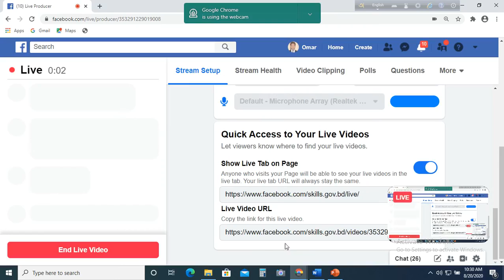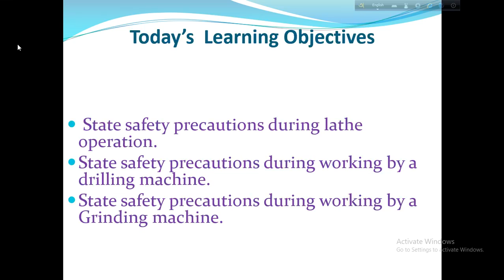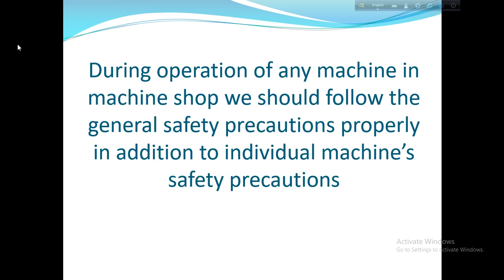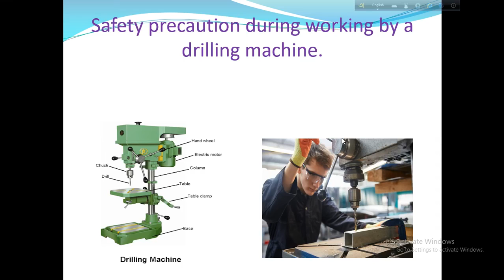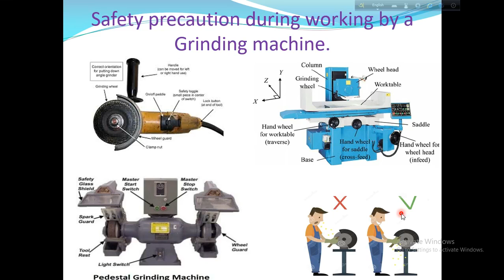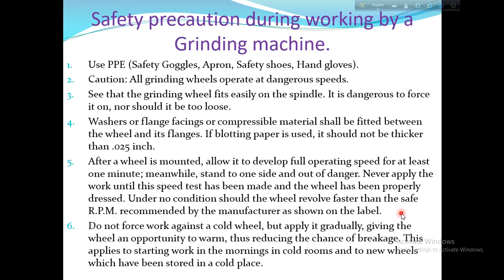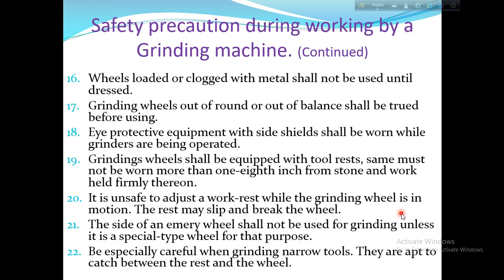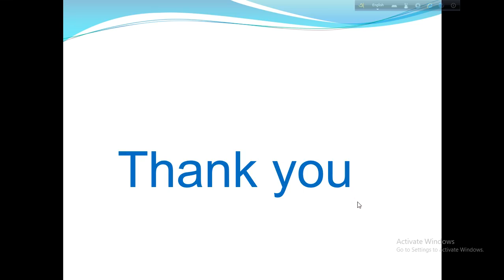Machine shop Practice – 1(67022) I Part - 11 I Skills Portal Bangladesh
Subject Name - Machine shop Practice – 1
Subject Code - 67022
Semester - Second
Department - Mechanical

Presented by-
Md. Omar Faruq
Chief Instructor ( Mechanical Technology)
Chittagong Polytechnic Institute, Chittagong

This video has been made for all the students of Machine Department of Polytechnic. So that they can easily understand and learn by reading this subject.